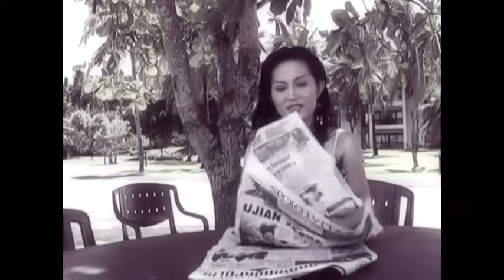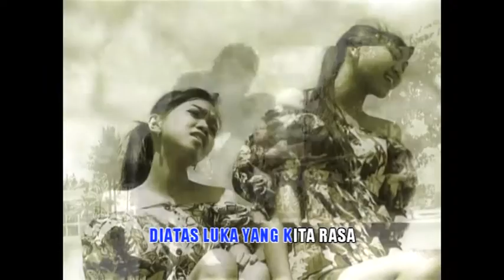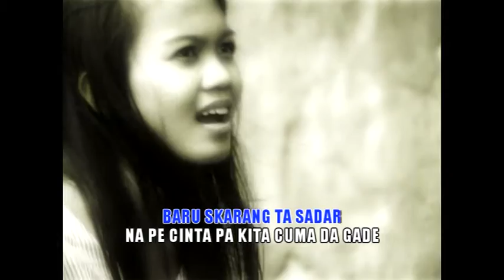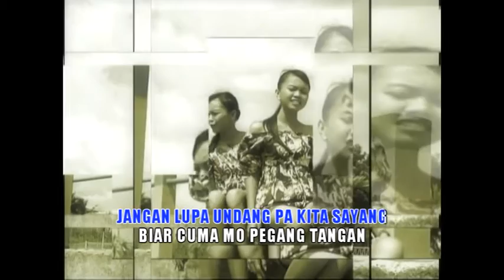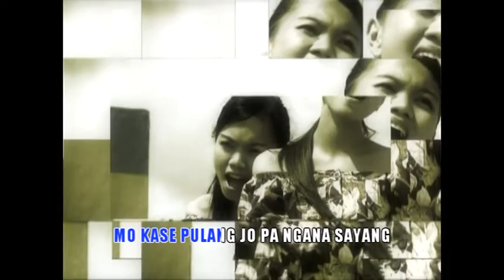Lagu Manado Populer Sepanjang Masa //LENSO PENYESALAN// Voc. Lengkong Sister